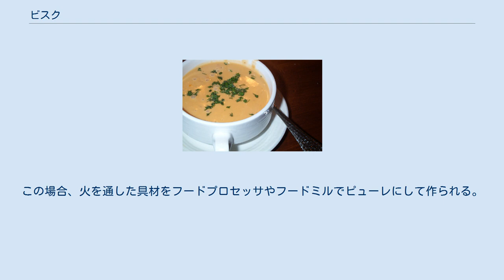ビスク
ロブスターのビスク ビスク（Bisque）とは、クリームベースの滑らかで濃厚な味わいのフランスのスープである。
本来は裏漉しした甲殻類のクーリをベースとして作られる。
ロブスター、カニ、エビ、ザリガニ等が用いられる。
また、ローストしてピューレにした野菜を使ったクリームベースのスープもビスクと呼ばれることがある。
 ビスクという名前は一般にフランスのビスケー湾に由来すると考えられているが、甲殻類を2度調理する（bis cuites）ということに由来するという説もある（これはお菓子のビスケットと同じ語源である、フランス語の「二度焼き＝ビスキュイ(biscuit)」が語源である）。
即ち、調理の過程で材料となる甲殻類をまず殻のまま軽くソテーし、その後ワインや香味材料と共に煮込んで漉し、さらにクリームを加えて仕上げるからである。
 ビスクは、市場に出荷できない不完全なところのある甲殻類や売り物にならない細い足などの部分から甲殻類のうま味を最大限に抽出する料理である。
伝統的なビスクでは、殻も滑らかなペースト状にすり潰し、スープにとろみをつけるために加える。
ビスクを濾す前に米を加えてデンプン質のとろみを付ける場合もあり、米は濾して取り除くかピュレーしてビスクに加える。
 海鮮のビスクは、伝統的に下皿付きの持ち手が2つついた浅いカップか、マグカップに入れて供される。
 クリームベースで甲殻類を含まないスープをビスクと呼ぶこともある。
この場合、火を通した具材をフードプロセッサやフードミルでピューレにして作られる。
スカッシュ（カボチャやズッキーニの類）やトマト、マッシュルーム、赤パプリカ等を用いるのが一般的である。